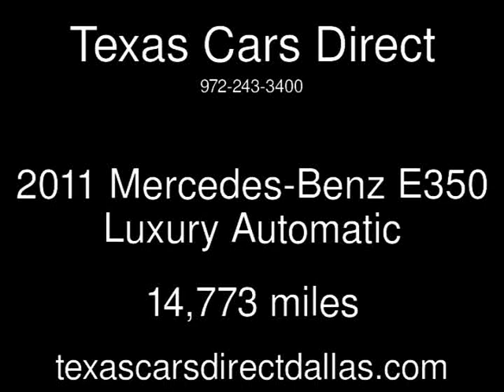2011 Mercedes-Benz E350 Luxury Used Cars - Dallas,Texas